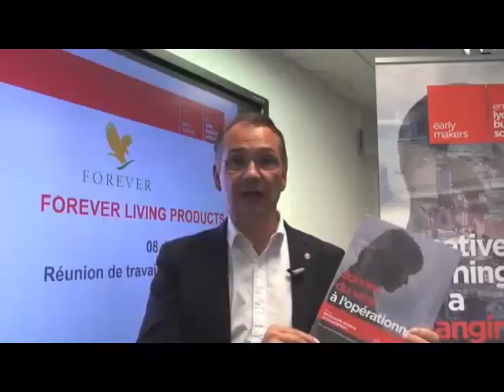Formation certifiante Manager de Réseau Inscrivez vous ! 640x4801 MP4